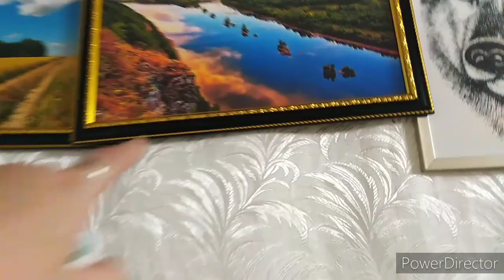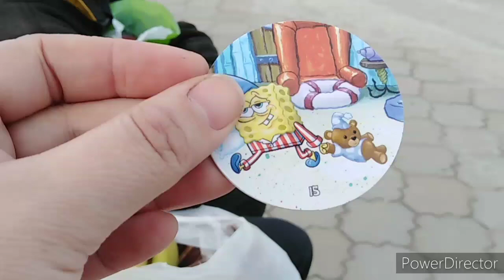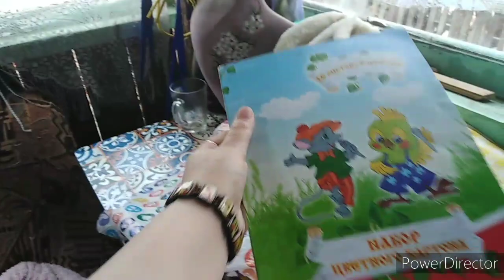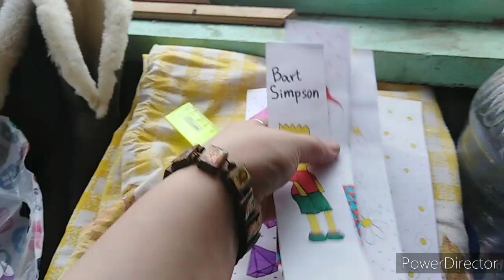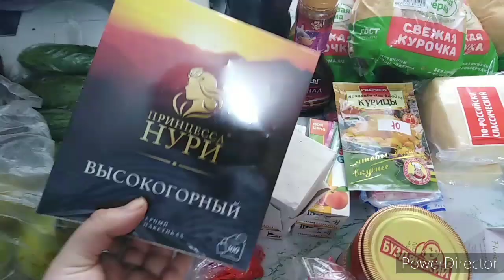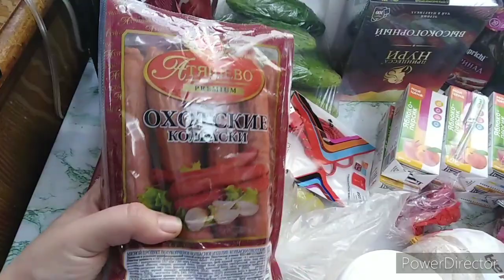Сфоткали Егора, огромная закупка.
Благодарю вас за то, что вы поверили в меня.
Спасибо за ваше терпение и вашу поддержку.  Каждый раз, когда кто-то пытается меня посильнее обидеть, вы заступаетесь за меня. А моя душа переполняется теплом.. Спасибо.